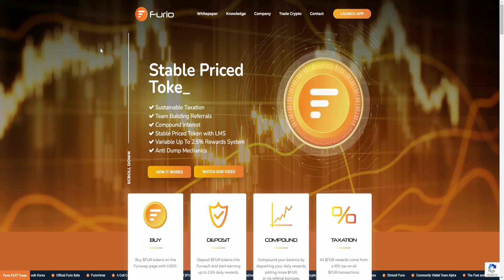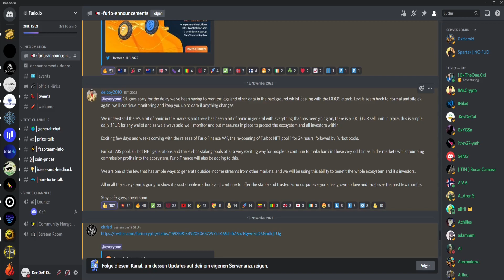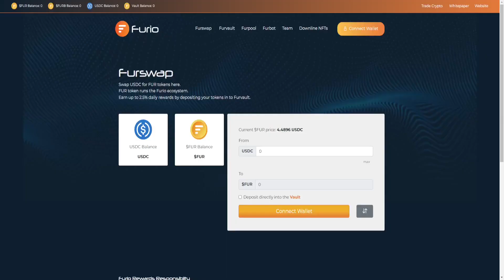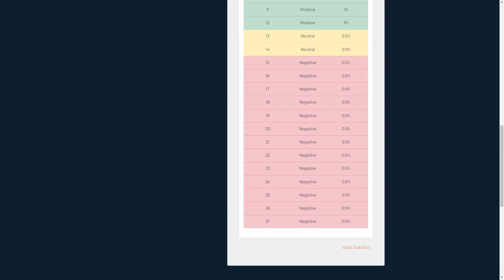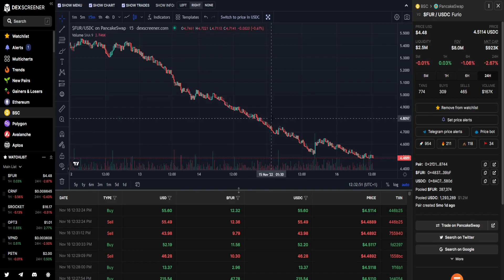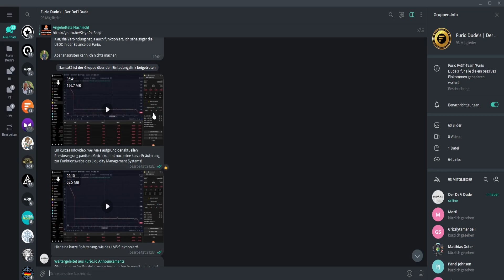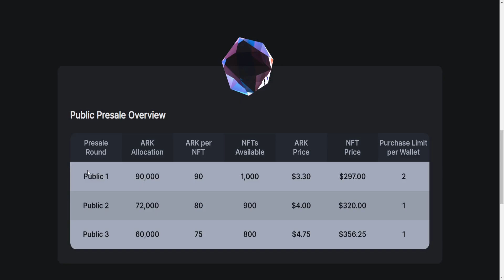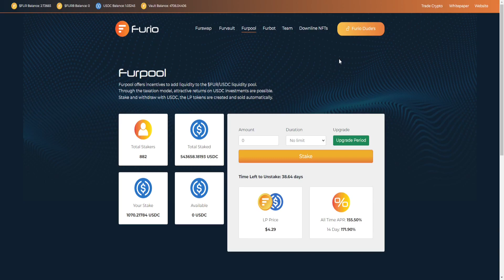WAS IST MEINE ZUKÜNFTIGE STRATEGIE? - FURIO | 2022 (Deutsch)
🖥 MEINE KRYPTOBÖRSEN

📈 MEINE AKTIENBÖRSE

📈 MEIN STEUERTOOL